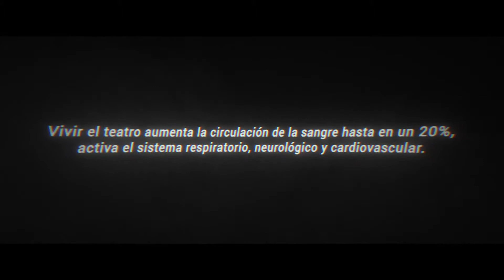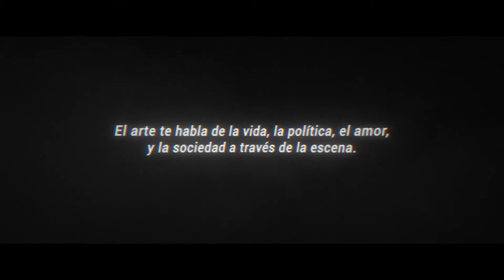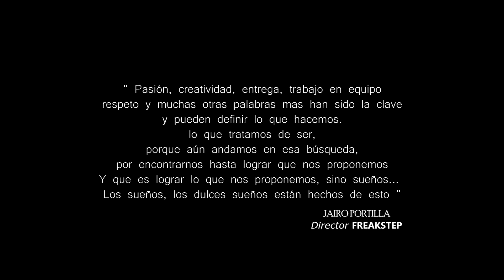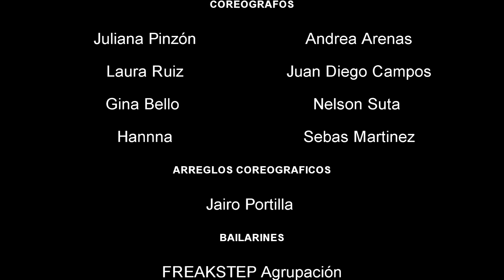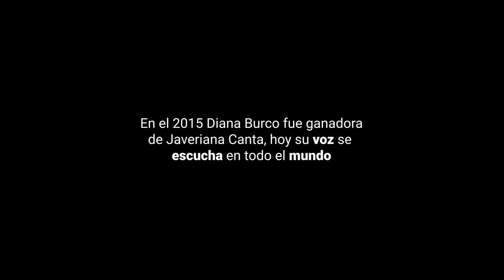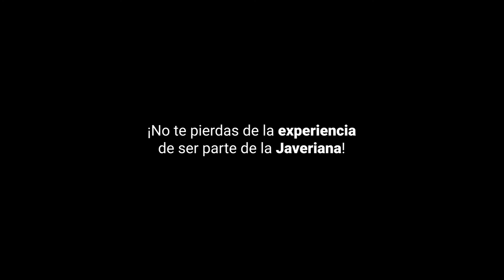Expojaveriana Pregrados 2021-01 – Día 1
Bienvenido a Expojaveriana, poco a poco te darás cuenta que hay toda una universidad por descubrir.

🔹 Facebook: Centro de Gestión Cultural - PUJ